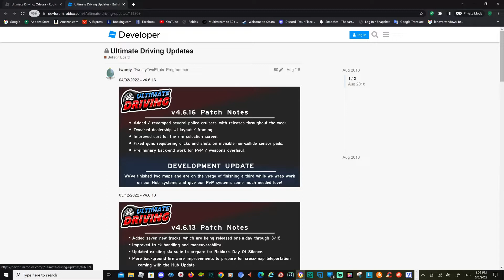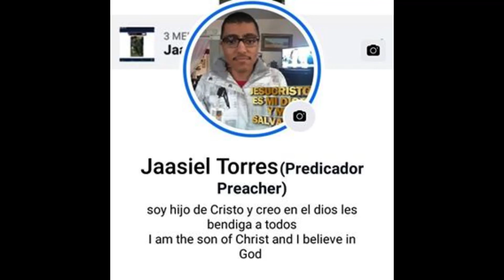Roblox Ultimate Driving: Odessa By@TwentyTwoPilots Ambulance Paramedic Hospital and Fire Department